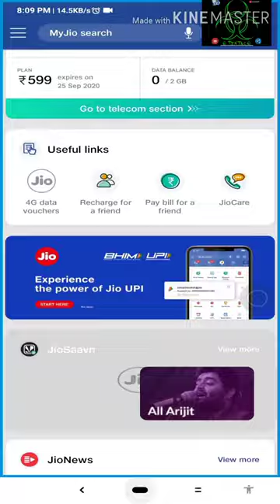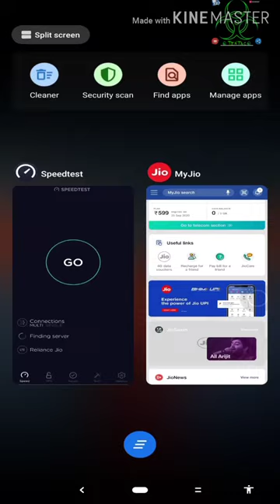How To Check Internet Speed Fully working Trick | Jio Airtel Vi |5G 4G | Ookla Speedtest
100% Working Trick.     Download Ookla-Speedtest  From Play Store